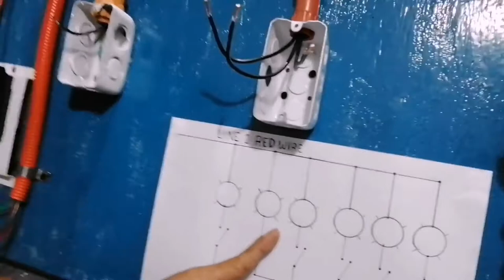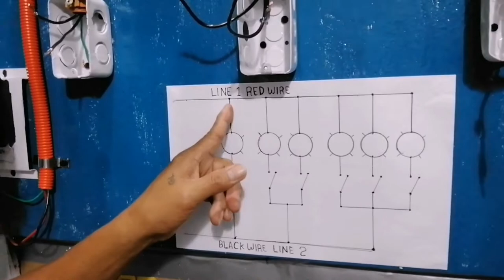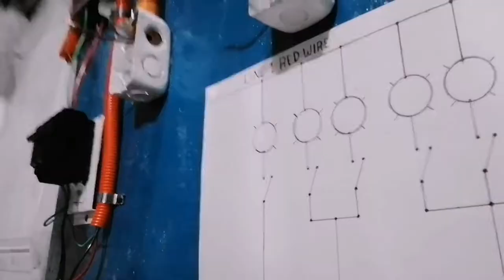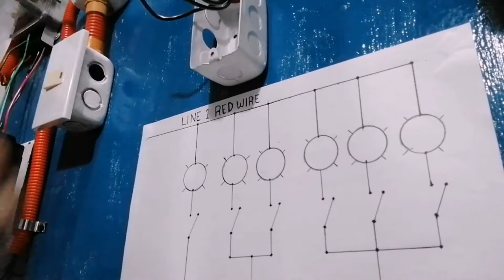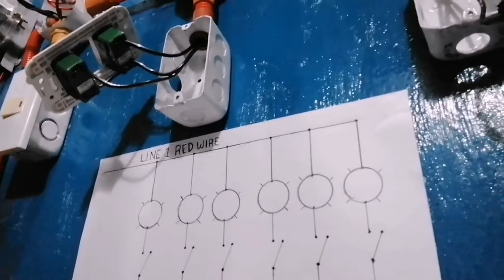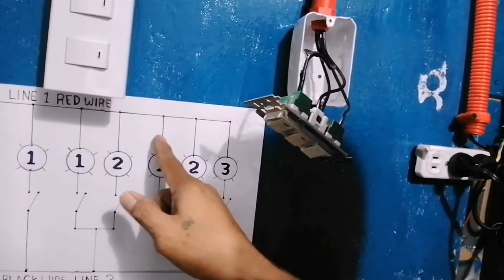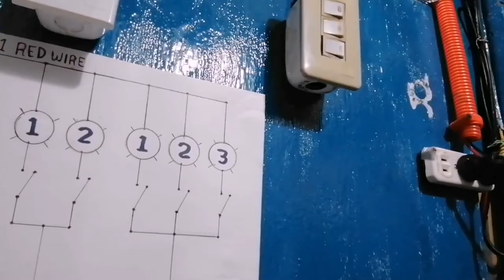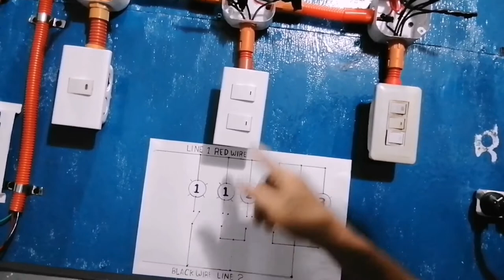How to install a lighting switches, step by step,.. 1 Gang, 2 Gang & 3 Gang,...